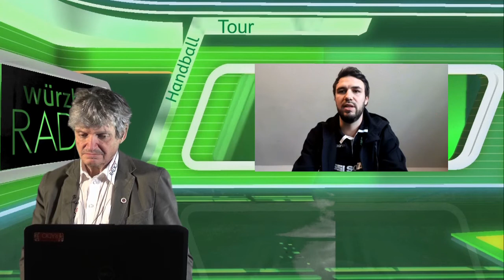Neues aus dem Wolfsrevier